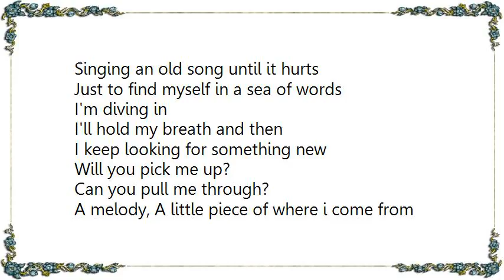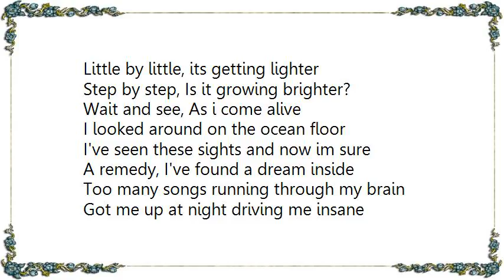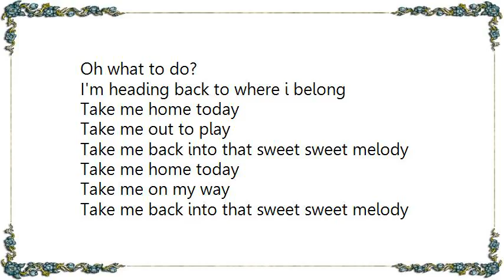Katie Sky - Sweet Sweet Melody Lyrics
[Lyrics Katie Sky - Sweet Sweet Melody]
Awooooo, Awooooooo, Awoooooo
That sweet sweet melody

Take me home today
Take me out to play
Take me back into that sweet sweet melody
Take me on my way

Singing an old song until it hurts
Just to find myself in a sea of words
I'm diving in
I'll hold my breath and then
I keep looking for something new
Will you pick me up?
Can you pull me through?
A melody, A little piece of where i come from

Little by little, its getting lighter
Step by step, Is it growing brighter?
Wait and see, As i come alive
I looked around on the ocean floor
I've seen these sights and now im sure
A remedy, I've found a dream inside

Too many songs running through my brain
Got me up at night driving me insane
Oh what to do?
I'm heading back to where i belong

I just need to find
A way back into the breeze
A place where i can be free
A place that i know is me

Take me back into that sweet sweet